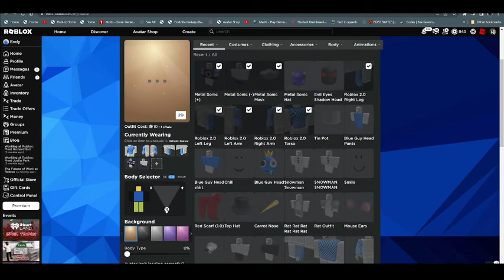How to make MetalSonic in Roblox [Outfit made by Me]